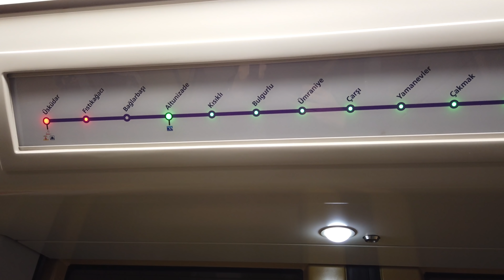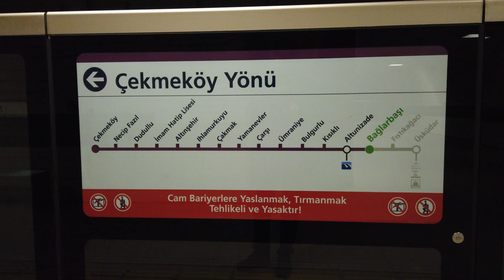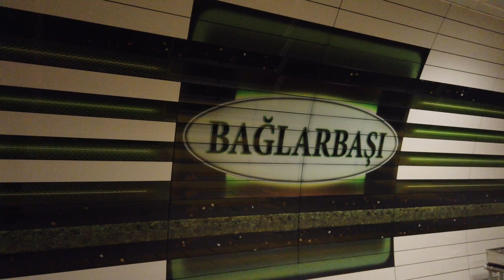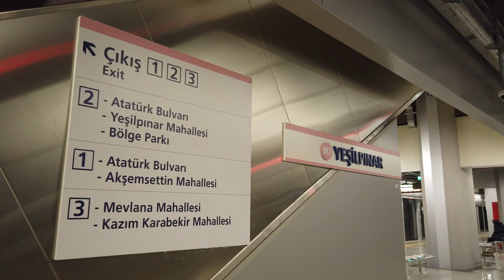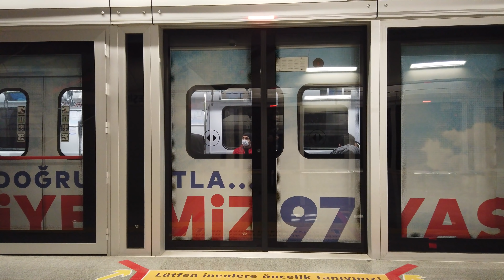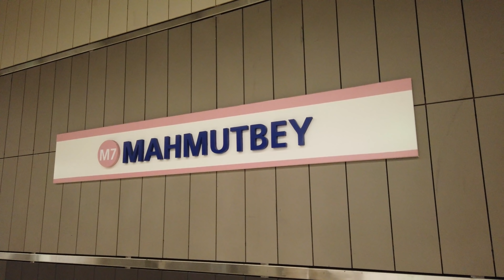Автоматический поезд метро промахнулся? Сравнение CAF и Hyundai в Стамбульском метро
В сегодняшнем видео вас ждёт небольшая подборка моих видеозаписей автоматических поездов метро от компаний CAF и Hyundai. Все эти поезда ходят по разным линиям Стамбульского метрополитена. Один из них во время моих съёмок промахнулся мимо дверей на станции. Также вас ждёт видео с видом тоннелей метро.
Поддержка канала:
(банковские карты, ЮMoney, WebMoney, QIWI, VK pay)